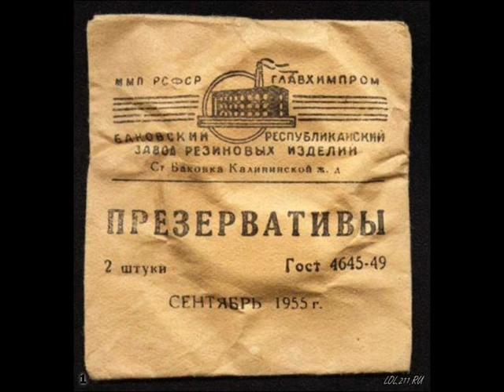АХ , ЭТА СВАДЬБА ...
Это должен знать каждый кто жениться или выходит замуж !!!Как это было у наших бабушек и дедушек ...